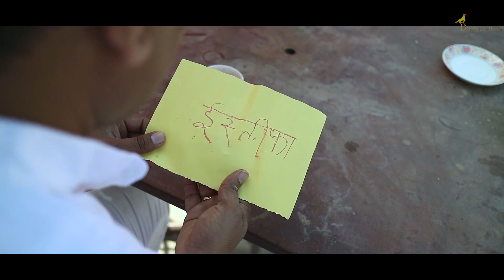VALEN BHAI | VALENTINES DAY | SHORT FILM | GARVIT CHOUHAN | BIKANA FILMS